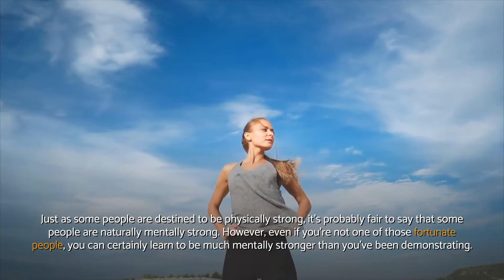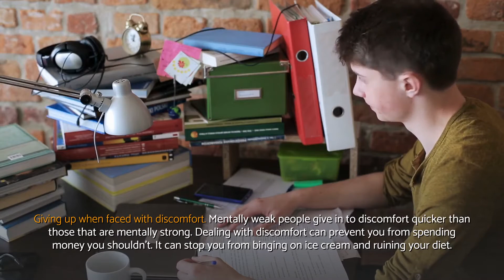How to be MENTALLY strong | WELLNESS in Life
How to be mentally strong explained.

How to be mentally strong - Video clip recap:
✔ Take responsibility for your life, avoid repeating your mistakes, and avoid negative self-talk like the plague.
✔ Good mental habits and a positive view of life allow mental strength to develop.
✔ There are some things that mentally strong people just don’t do, such as: Engaging in negative self-talk.
✔ It’s also just as important not to do any of the things that undermine mental strength.
✔ Negative self-talk drives you crazy, too. It takes practice.
✔ A lack of mental strength is a significant obstacle to overcome if you want to be highly successful.
✔ You can’t improve yourself or make good decisions without having a good understanding of the truth.

In case you're wondering where we got all details concerning how to be mentally strong, you can simply take a look at the reference(s) listed below: